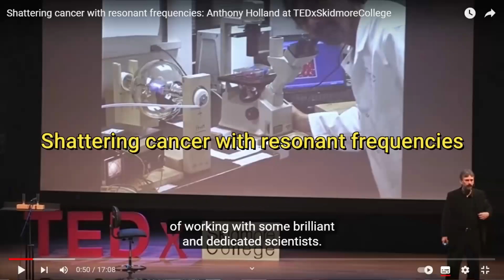Menginspirasi siswa SMA PGRI 1 PATI dgn demo fenomena Resonansi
apa yg dibutuhkan siswa Indoneisa utk bisa lebih maju, satu kata 'Inspirasi'
dividio ini siswa SMA PGRI 1 PATI mempelajari apa itu resonansi